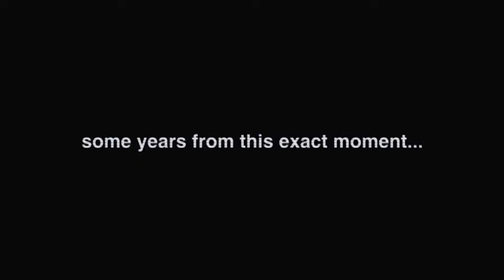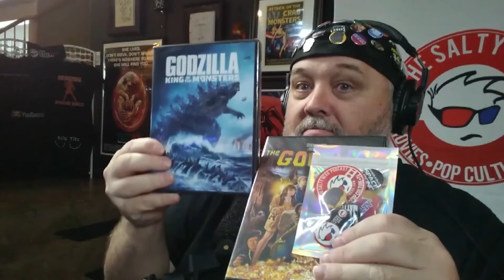Gamer (2009) - SciFi Nerds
GAMER (2009) Movie Review:  The Salty Nerds wonder what drugs the directors were on when they made this bananas-crazy movie.  In the near future, a technology that allows people to take over other people's brains has spawned a new level of bloodsport and depravity.  A real-life version of The Sims and a real-life version of Call of Duty are popular across the world as Michael C. Hall puts aside Dexter for his country-boy tech genius who has it out for Gerard Butler and Percy Jackson (Logan Lerman).  Oh, and Ludacris is a super hacker.

What did you think of GAMER?  Did you like it?  Hate it?  Do you think all conflicts should be resolved by Basketball Dance Battles?